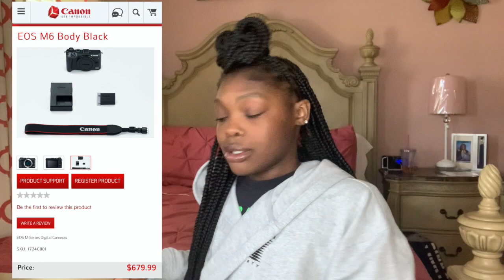NEW!! Amazon Camera Bundle Deal UNBOXING!!! | Canon EOS M6, White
This video is a review of a bundle deal sold through Amazon.